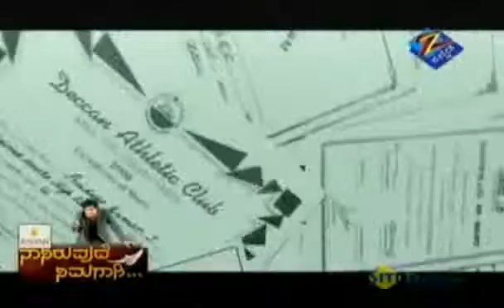Naaniruvudu Nimagaagi Dec. 13 '10 Part - 2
Story
A reality show with Shivrajkumar on fulfilling people's wishes